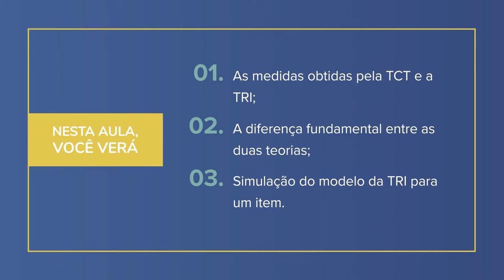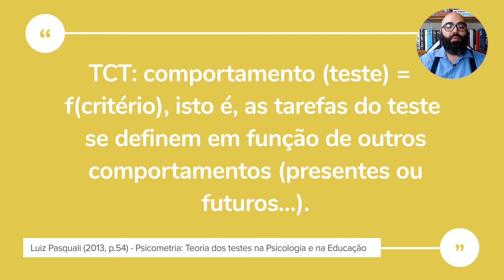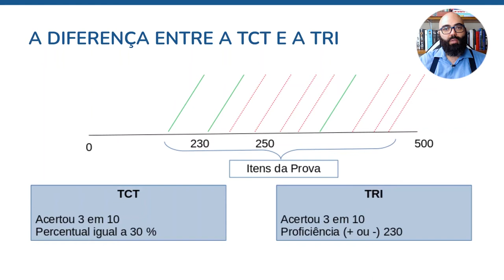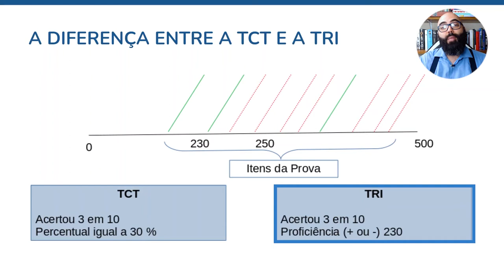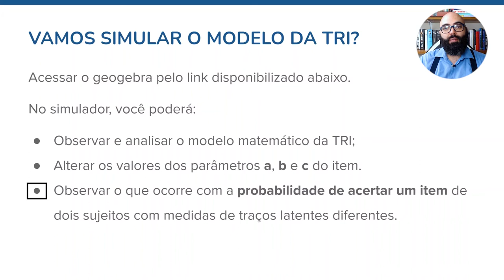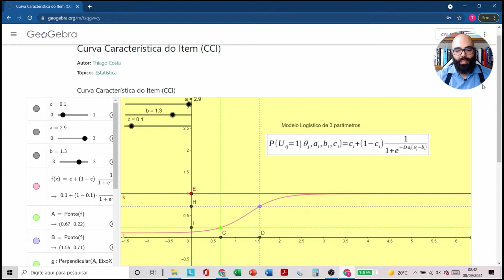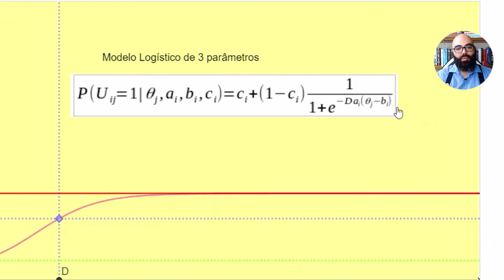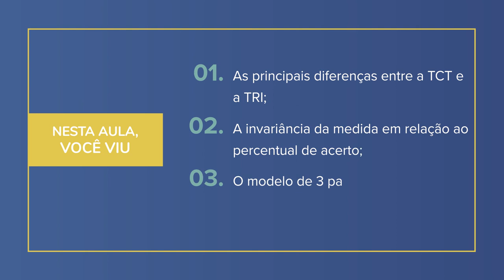Análise de dados educacionais | 2.5 A medida do SAEB: TCT e TRI em foco